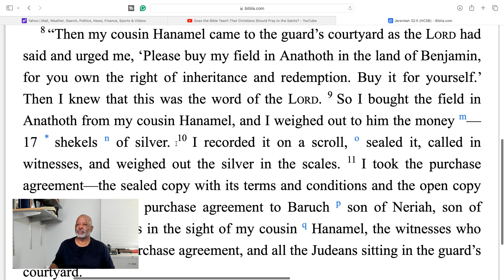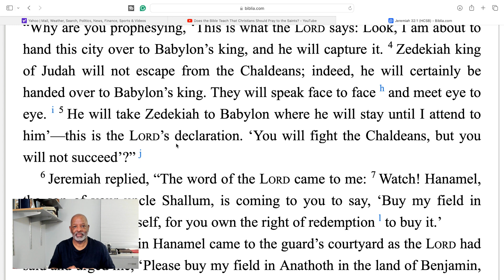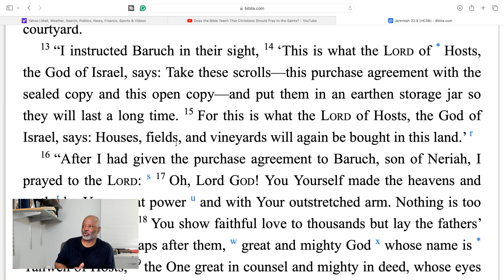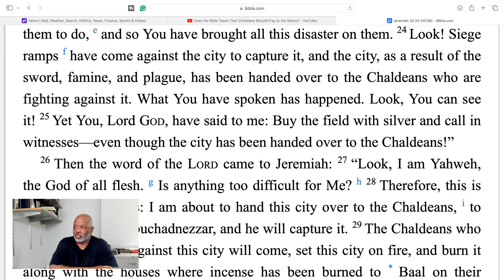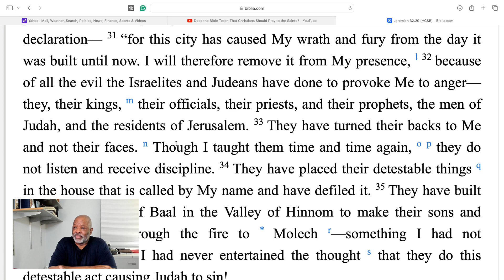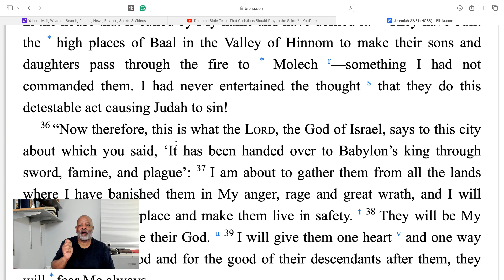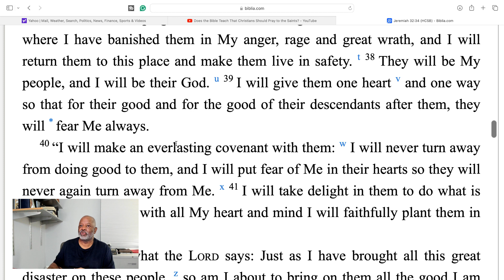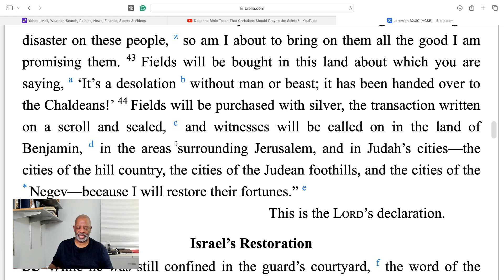God's Promise Of Blessings: Jeremiah Buys Land During Jerusalem's Siege! Jer 32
God's Promise Of Blessings: Jeremiah Buys Land During Jerusalem's Siege! Jer 32 God's plan of salvation was always to write his law on the hearts of men. Living right, doing good deeds, being holy never made anyone just before God. Jeremiah prophecy during the death of the nation, the deportation of his brothers, the Jews, the total destruction of the city and the temple. The strip the sanctuary of everything, the taking of the gold, and the burning of the city to the ground.